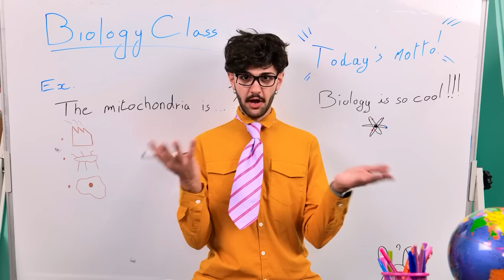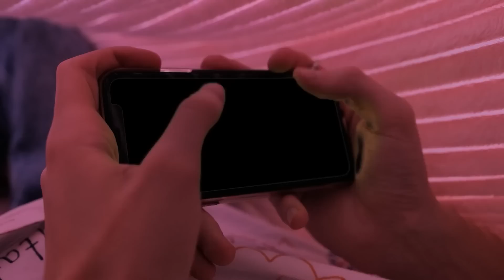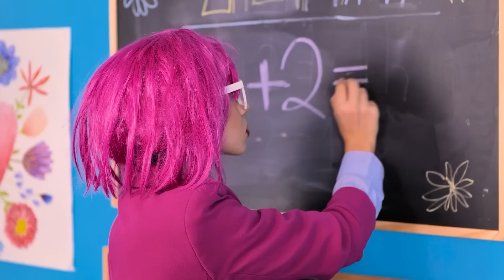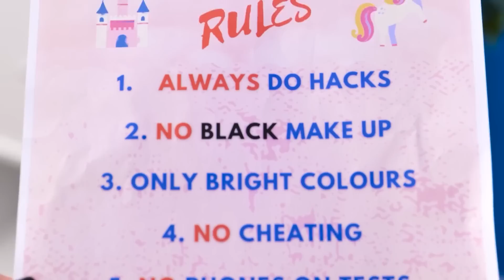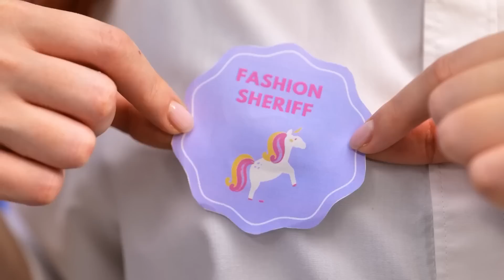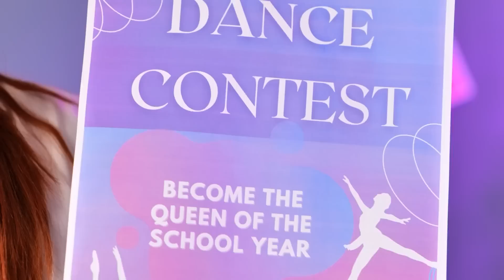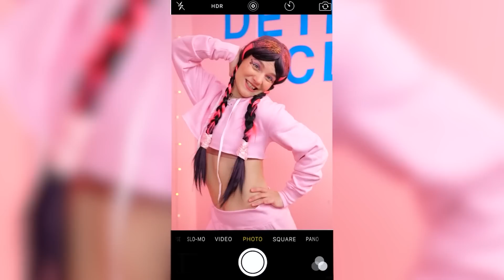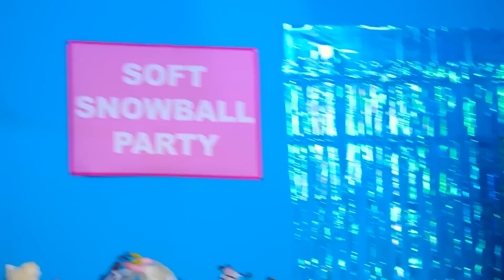Wednesday VS Enid In School || Good Student VS Bad Student | DIY School Supply Ideas by Bla Bla Jam!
Hey, guys! Can you imagine if Wednesday and Enid were studying in the same school? Who would be a good student and who would be a bad student and how good vs bad student competition between them would look like? We have all that funny and awkward situations in our new video. Watch it till the end and find silly school pranks, relatable moments, from nerd to popular and other challenges, DIY school supply ideas and much more just in one video!